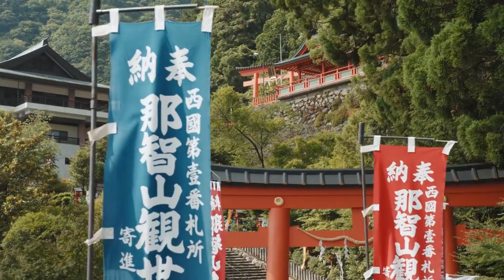Beautiful, calm, relaxing music for lifting the mood, relieving stress and tension, pacification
Good, quiet, beautiful, calm, relaxing music for lifting the mood, relieving stress and tension, achieving peace, music for studying or working, for sports. This music will help you relax, calm down, gain strength and motivation.